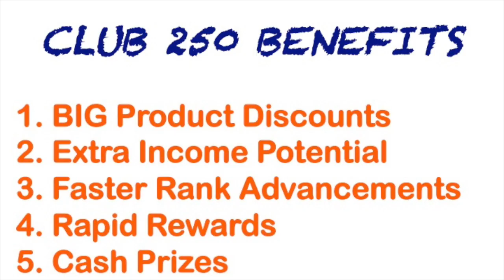4Life Club 250 Benefits Trailer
This video is about Benefits Club 250 and how it can help your Network grow faster!!